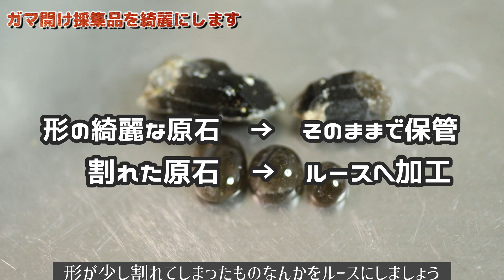採集してきた煙水晶を綺麗にする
ガマ開けで採ってきた煙水晶を綺麗にします。
形がいい物ばかりで研磨するのが勿体ないというような気分になりましたが、
研磨メインのチャンネルですので、思い切って研磨しました。

とびっきりのルースを削り出す動画です。

次回はこのルースでアクセサリーを作りたいと思います。

研磨の道具や研磨に使うという目線で見たハンドリューターのご紹介を別のホームページで紹介しています。
ホームページの内容は徐々に充実させていくつもりです。

石の研磨は情報が少なくなかなか難しいと思われていますが、そうでもありません。
僕は石の研磨の情報量の少なさからこのチャンネルを立ち上げておりまして、このチャンネル内で石の研磨を紹介しています。研磨用の石を掘りに山や川へ石を取りに、鉱物採集で　行きました。そのあたりは動画にしています。
ものづくり歴もかなりながいので色々と経験しています。
彫金　洋彫り　シルバー加工　木彫り　銀粘土　マイクロセッティング　その為の工具づくり　等です。
その他にもネットショップ製作　カメラの撮影　等　最近はyoutubeの方で動画の編集や機材の事を習得中です。
結局何してる人かわかりにくくなってしまっていると思うんですが、今までの経験を全ていかしたような物が作れればいいなと考えております。
ちょっとぶらぶらとしていますが、イシカワライトがまた何かしているよって見てもらえると嬉しいです。